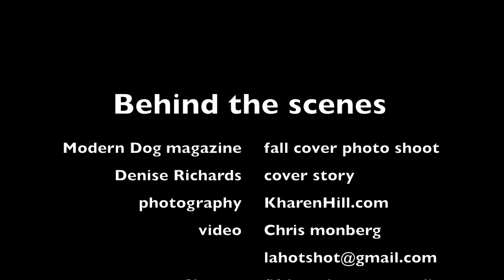Denise Richards Photo Shoot for Modern Dog magazine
Behind the scenes at Modern Dog magazine's photo shoot with Denise Richards